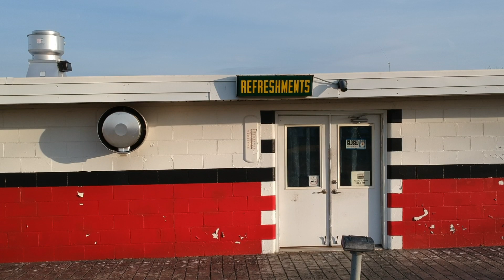The last of a dying breed: Sunsetting with an old Friend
This week I take you along with me to visit one of the last Drive in Theaters in the area. Growing up we'd go to the drive-in and see movies like "The Bad News Bears" or whatever Disney movie was out at the time. I remember those days like yesterday. Heading over to the snack shot to get candy and popcorn and my Dad always placing the speaker in the window of the old Buick just so, and using the hand crank to gently roll the window back up to right spot. then when I got older it was a different scenario altogether. Those were the times when some kids would hide in the trunk of the car (usually me) so as to sneak in without paying. Yep, those were some good 'Ol days and its sad to see these places going away. I tried to capture the emotion that I had bad in those days and also the emotion that I had today in the images your about to see. Hopefully I did it justice. it certainly deserves it

Primary Camera (Video) - IPhone 7+